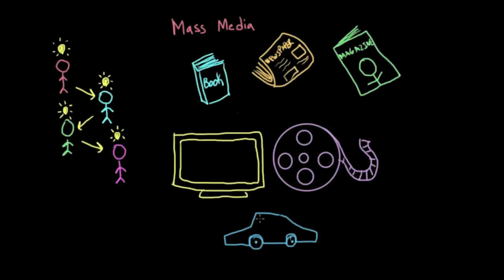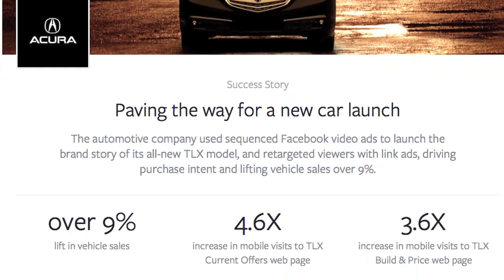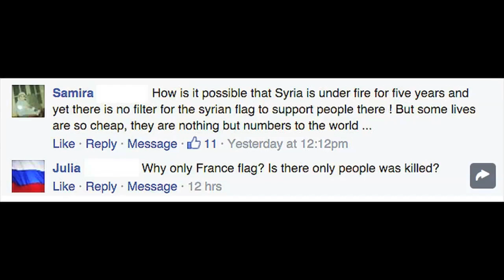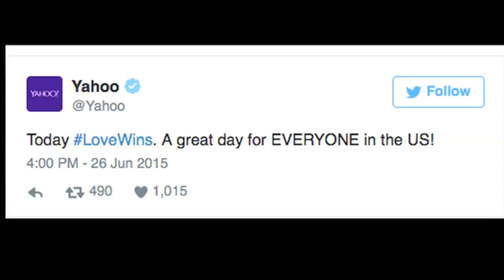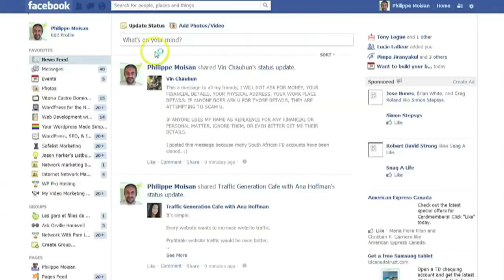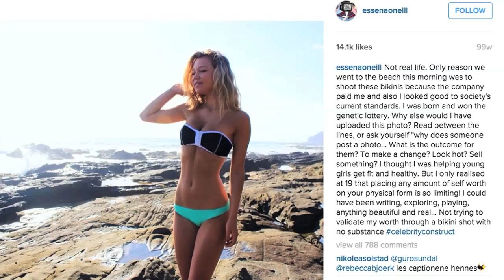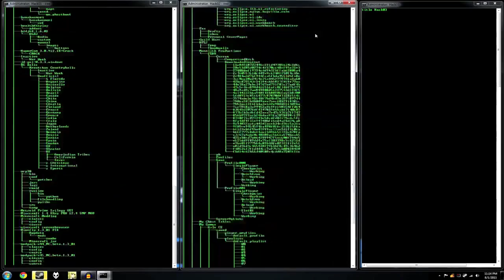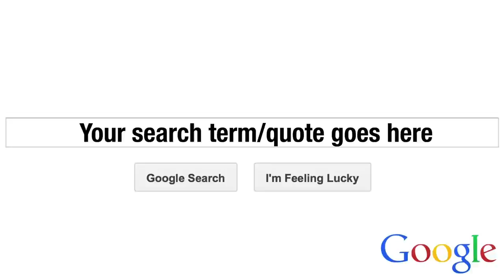Social Media Manipulation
If you use social media a lot, you may want to watch this video. Warning: Contains some graphic content.